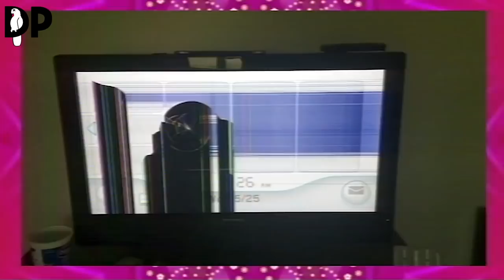BEST OF Richard Ayoade | Big Fat Quiz of the Year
Jimmy Carr hosts the Big Fat comedy panel shows that challenge a dazzling array of celebrity panellists about what they know and there's a lot of questions that need answering...